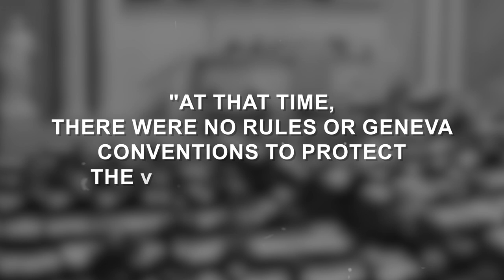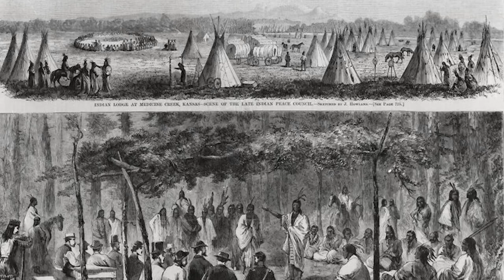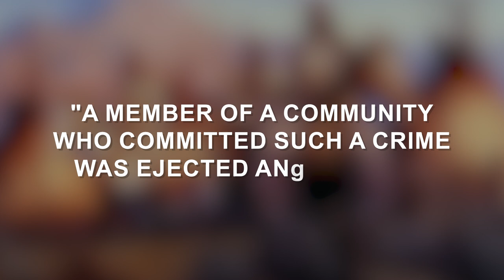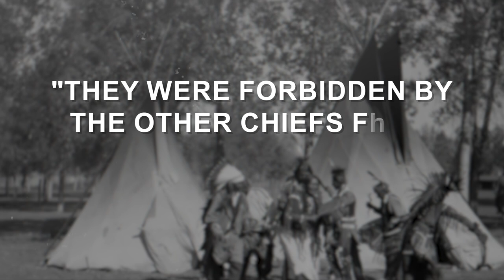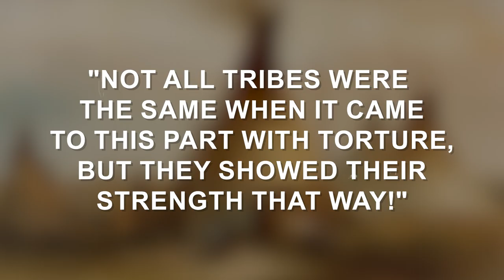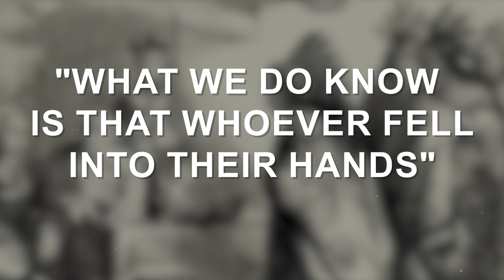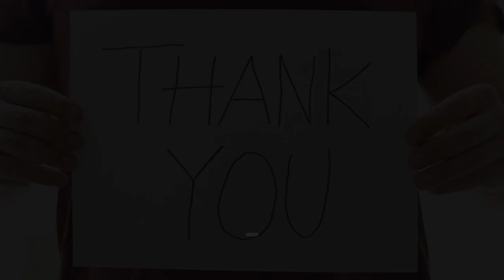Kidnapped By Cheyenne Dog Soldiers | What It's Like To Be Captured By The Most Brutal Tribe!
Captured by unknown people and great warriors, confused as to why you are here and you know that the worst things awaits you! What's it like to be kidnapped by warriors who are best at killing? At that time, there were no rules or Geneva Conventions to protect the rights of prisoners! No! Back then it was much worse than you can imagine! Tortured by the worst methods at that time, starved, beaten, psychologically destroyed, these are just some of the methods that were used back then! Some did not even live to the end to tell their story!

There are numerous legends in native tribes' history regarding disputes and bloodshed between different tribes! These battles were sometimes followed by bloodshed and tragedy, and kidnappings were frequently one of the ways tribes battled and reckoned with their opponents!

The Dog Soldiers, also known as Dog Men, are one of six Cheyenne military groups. Beginning in the late 1830s, this society evolved into a separate, militaristic band that played a dominant role in Cheyenne resistance to the United States' westward expansion in the present-day states of Kansas, Nebraska, Colorado, and Wyoming, where the Cheyenne had settled in the early nineteenth century.

After the cholera outbreak of 1849 killed about half of the Southern Cheyenne, many of the remaining Masikota band members joined the Dog Soldiers. It basically grew into its own band, occupying an area between the Northern and Southern Cheyenne.

Its members frequently resisted the policies of peace leaders like Black Kettle. The majority of the band was slain in the Battle of Summit Springs in Colorado Territory in 1869 by US Army soldiers. The remaining Cheyenne societies shrank significantly and were considerably more secretive in their activities.

The Dog Soldiers group has witnessed a resurrection in the twenty-first century in places like Montana's Northern Cheyenne Indian Reservation and Oklahoma's Cheyenne and Arapaho Tribes.

The Council of Forty-Four and the military societies, the Dog Soldiers, are the two primary organizations of traditional Cheyenne tribe authority. The Council of Forty-Four is a council of chiefs made up of four chiefs from each of the ten Cheyenne tribes, as well as four major or Old Man leaders who had previously served on the council with distinction. While chiefs are in charge of general governance of particular bands and the tribe as a whole, warrior society headmen are in charge of maintaining tribal discipline, managing tribal hunts and rites, and providing military leadership.

Dog Soldiers have always been recognized as both very aggressive and effective soldiers. According to one myth, in combat, they would "pin" themselves to a "chosen" patch of land using an extremely long breech-clout "rear-apron" and one of three "Sacred Arrows" that they took into battle.